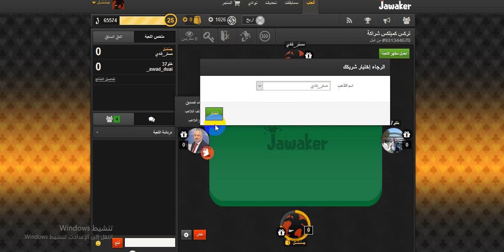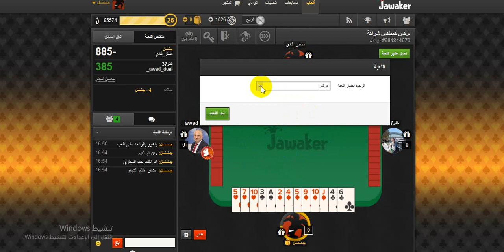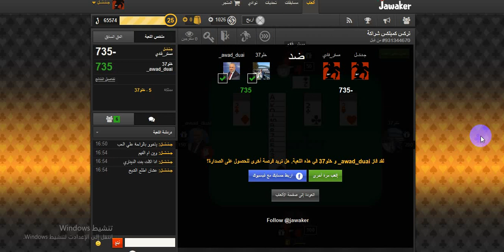تركس كمبلكس شراكة شريك بس بلم لطوش وبس